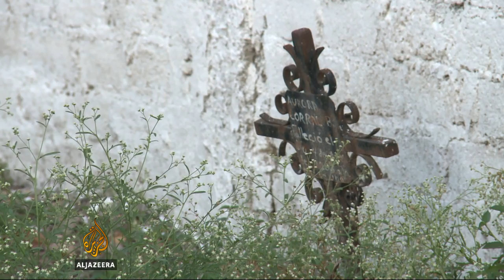Mexico searches for missing drug war victims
The case of 43 missing students in Mexico is reigniting a search for thousands of others who have disappeared.  In one of the country's most violent provinces, relatives of missing family members have united to demand justice against the country's drug war violence that has led to the kidnapping and presumed murder of thousands.  Al Jazeera's Monica Villamizar reports from Iguala.